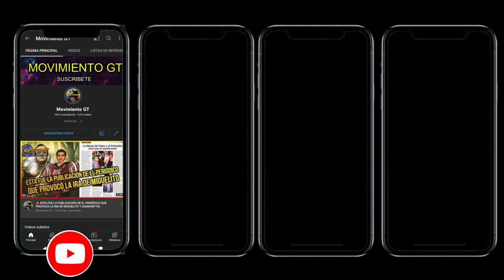URGENTE APRUEBAN ESTADO DE CALAMIDAD PARA ROBAR CON EL HURACAN JULIA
🎥: Aldo Davila